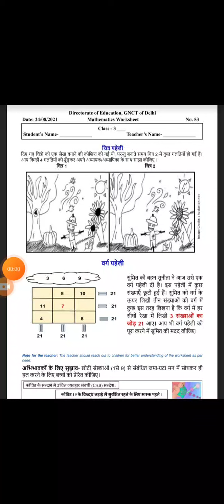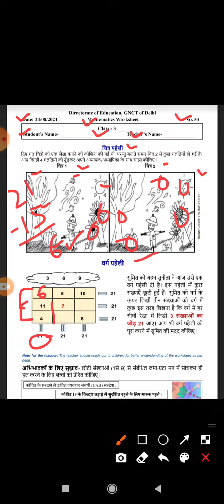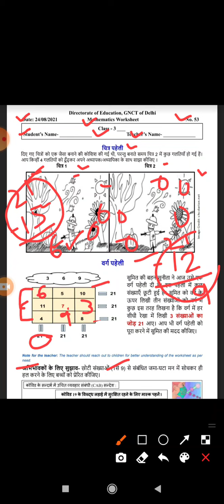Class 3 Worksheet 53 | DOE Worksheet | Maths Worksheet | Date 24/08/21